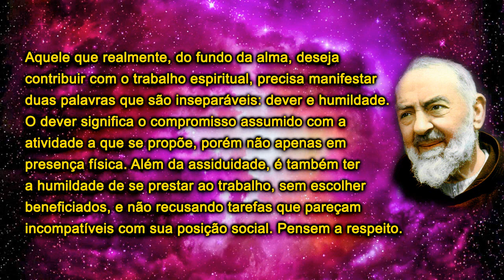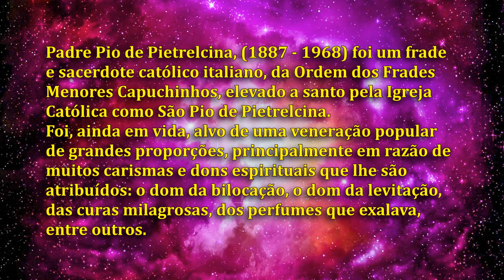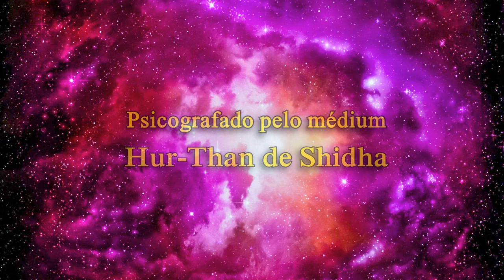Mensagem de Padre Pio: Dever e humildade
Aquele que realmente, do fundo da alma, deseja contribuir com o trabalho espiritual, precisa manifestar duas palavras que são inseparáveis: dever e humildade.
O dever significa o compromisso assumido com a atividade a que se propõe, porém não apenas em presença física. Além da assiduidade, é também ter a humildade de se prestar ao trabalho, sem escolher beneficiados, e não recusando tarefas que pareçam incompatíveis com sua posição social. Pensem a respeito.
Por outro lado, é ainda ter o cuidado com o corpo físico. Mante-lo saudável, isento de vícios ou de alimentos inadequados, facilita para que seus fluxos energéticos advindos da matéria contribuam de fato. Isso inclui a preocupação de conservar a mente fortalecida pela meditação e orações, de modo que seus pensamentos sejam construtivos, afastados de ideias que possam entorpecer o trabalho a ser realizado.
Porém, entendam que a mente somente será saudável se assimilarem que a humildade é a energia básica que sustenta o dever espiritual. Estarão, assim, admitindo que todo poder vem de Deus e ele é a causa primordial que lhes permite ter forças para a prática da caridade.
Procedam dessa maneira, e descobrirão que podem produzir a felicidade a partir de seus próprios espíritos.

Ditado pelo espírito Padre Pio.
Transcrito do livro "Vozes do Universo".
Psicografado pelo médium Hur-Than de Shidha.
..ooOOoo..
Padre Pio de Pietrelcina, (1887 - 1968) foi um frade e sacerdote católico italiano, da Ordem dos Frades Menores Capuchinhos, elevado a santo pela Igreja Católica como São Pio de Pietrelcina.
Foi, ainda em vida, alvo de uma veneração popular de grandes proporções, principalmente em razão de muitos carismas e dons espirituais que lhe são atribuídos: o dom da bilocação, o dom da levitação, das curas milagrosas, dos perfumes que exalava, entre outros.